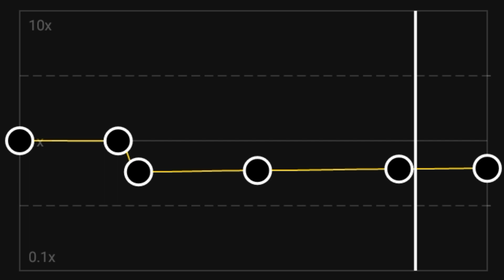Melanie Martinez - Play Date || Preset Capcut Audio Speed Edit || Miracle#shorts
No Deskripsi#shorts